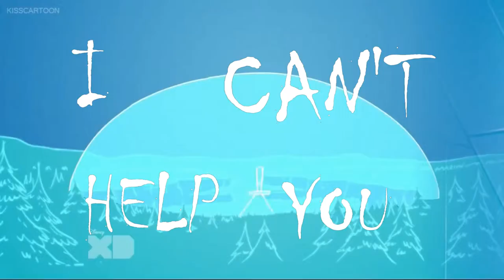Ancient Aliens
Song by Lemon Demon
This song is perfect for Gravity Falls!